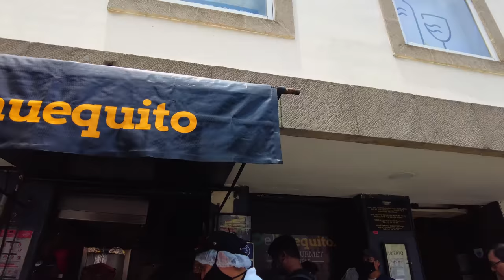Street Photography: Mexico City Pt. 2 | DJI Pocket 2 (POV)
Welcome back to part two of Mexico City. In this video you will join us as we take a walk around different parts of Mexico City and its neighborhoods. I took so many photos during this trip, but these are the ones I fell in love with the most. I highly recommend visiting if it's on your travel bucket list.

Equipment Used:

Fuji XT4
SNAP Mount
Peak Design Strap